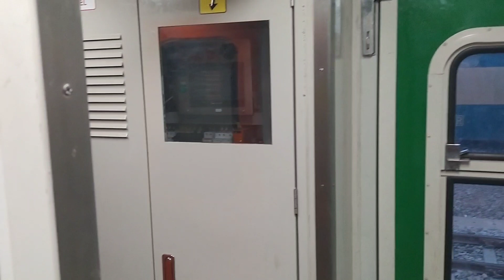Chittagong Railway Station saimontravel 🚂🚂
Chittagong Railway Station , Subarna Express 🚂🚂🚂🚂